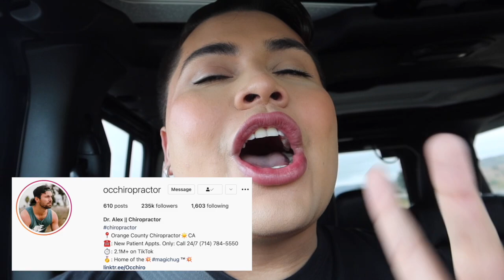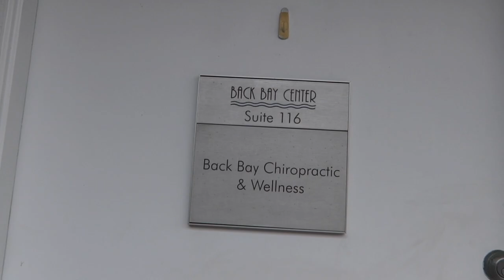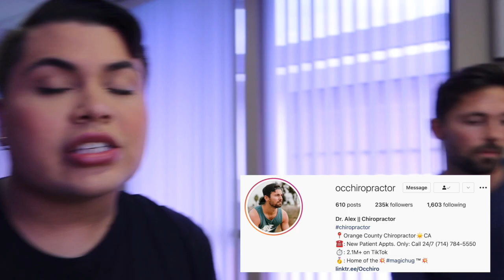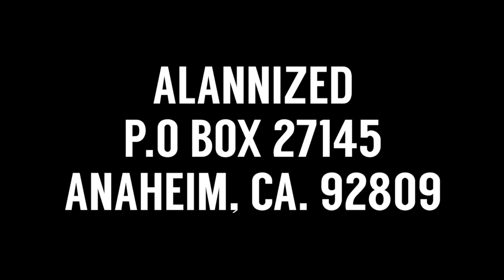I WENT TO THE CHIROPRACTOR!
LETS BE FRIENDS!